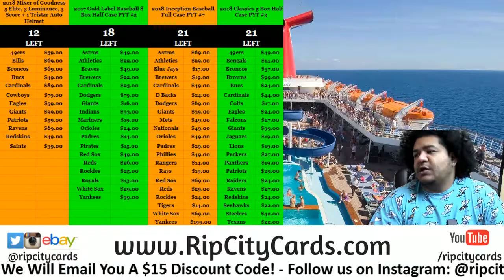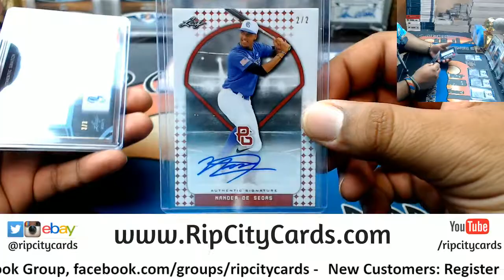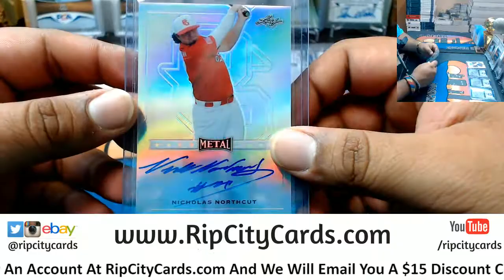2017 Leaf Metal Perfect Game Baseball Box SF RCC